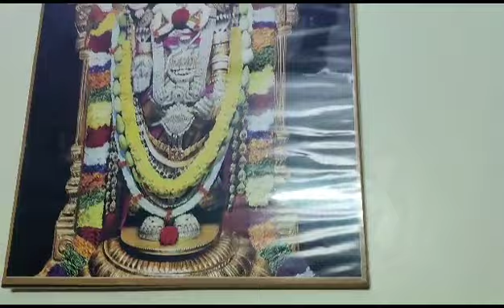ಅಧಿಕ ಶ್ರಾವಣಮಾಸದ ನಿಮಿತ್ತ ಭಜನೆ, ಹೆಳವನಕಟ್ಟೆ ರಂಗನಾಥನ ಭಕ್ತವೃಂದ ಚಿಕ್ಕಲ್ಲಸಂದ್ರ ಬೆಂಗಳೂರು.